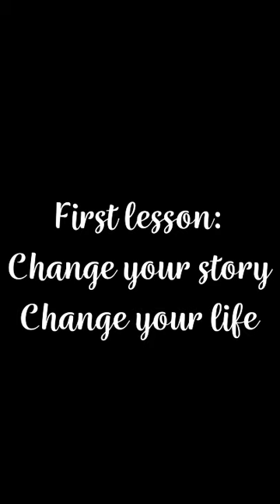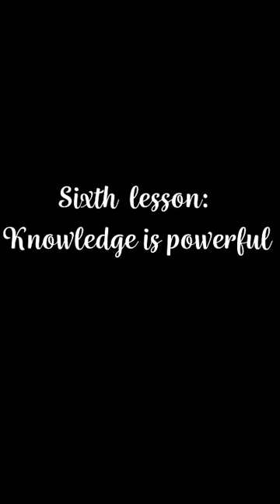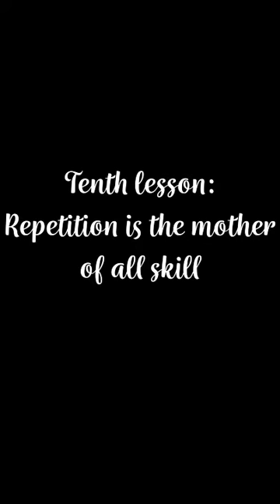11 Quick And Easy Lessons To Become Successful.... Even If Your Life Is A Disaster!!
Wesley Billion Dollar Virgin gives 10 life lessons that if implemented can change how you think and therefore your life.

for more motivation